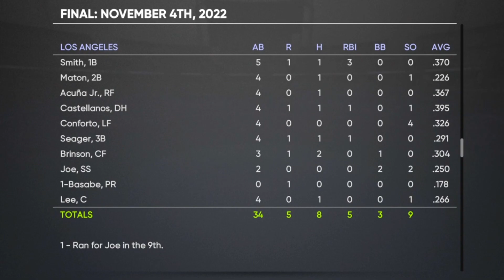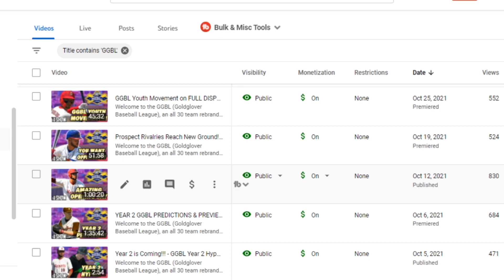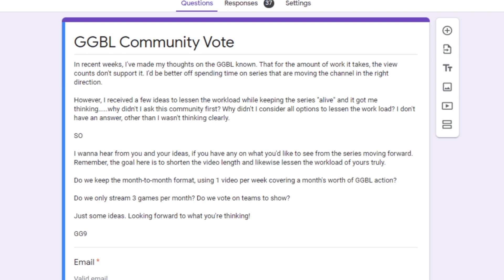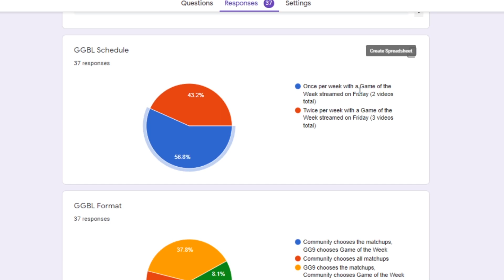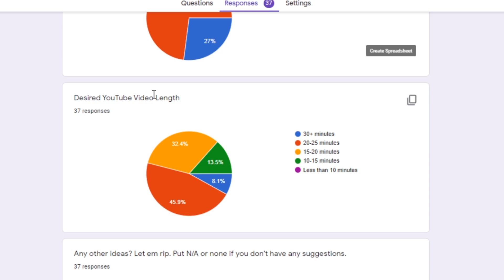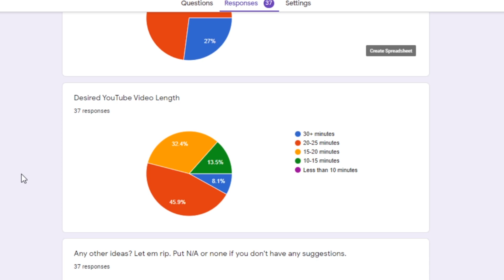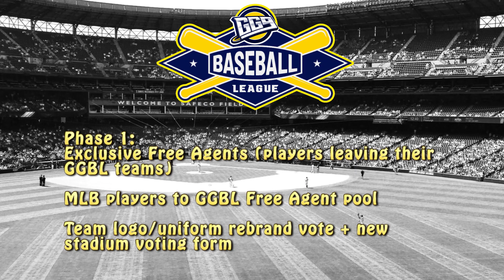Eyes on the Championship!!! - GGBL Y2 Playoffs | MLB The Show 21 Franchise 30 Team Rebrand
Welcome to the GGBL (Goldglover Baseball League), an all 30 team rebrand of the MLB in MLB The Show 21. In this video, we determine our Year 2 GGBL Champion! Who will it be? Phoenix or Los Angeles?

GGBL Upload Schedule: Fridays 4pm on Twitch, Mondays GGBL Highlight Upload on YouTube, Wednesdays GGBL Live Podcast on YouTube

GGBL Year 1 Rosters and Sliders are uploaded in the vault for MLB The Show 21. Just search "GGBL Official" for the rosters and "GGBL Sliders Official" for the sliders. Sliders are subject to change as the league grows and the players improve.

📔 ***"The GGBL Bible" - Your Lifeline for all things GGBL***

⚾ The GGBL does allow for custom prospects. Feel free to fill out the form below to have a chance at having your player randomly chosen for the upcoming GGBL Draft!!!

***Custom Prospect Open Submission Form Year 2***:
CLOSED UNTIL YEAR 3 PRESEASON

🏆 COMPETE for prospects in the GGBL Weekly Fantasy Challenge!!! CHECK THE PINNED COMMENTS TO SEE THE CURRENT WEEK'S CHALLENGE!!! P.S. Contests lock on Fridays.

GGBL Team Twitter Accounts:

Carolina Blue Sox @SoxCarolina
Nashville Heat @Nashville_Heat
Colorado Coyotes @CCoyotes
Dallas Hatters @DallasHatters
Miami Moonshots @MiamiMoonshots
Michigan Mallards @GGBLMallards
New Orleans Swing @GGBLSwing
Wisconsin Maples @MaplesWisconsin
Minnesota Jacks @GGBLJacks
Chicago Breeze @ChicagoBreeze
Philadelphia Flight @PhillyFlight

***Logo and Stadium Creators***

***YouTuber Collab***